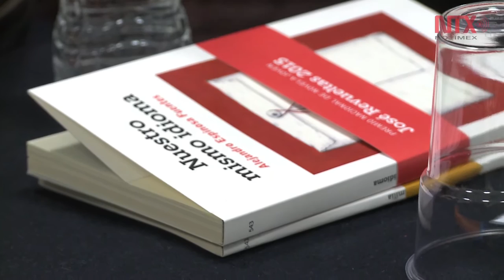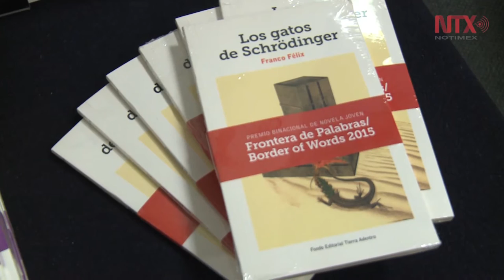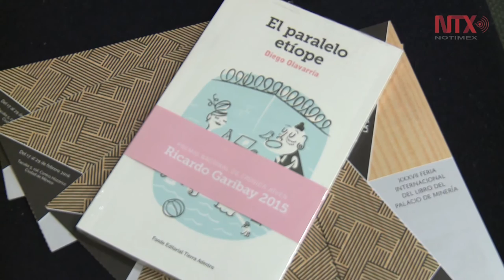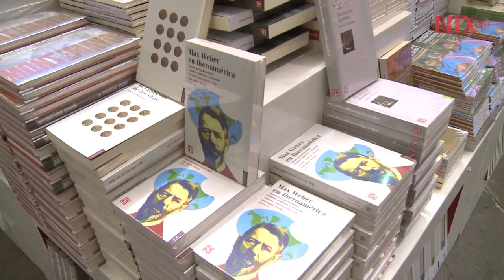Se presentan en Minería ganadores del programa "Tierra Adentro"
Los jóvenes escritores conversaron sobre sus obras en una mesa redonda en la XXXVII de la Feria Internacional del Libro de Palacio de Minería, en la Ciudad de México